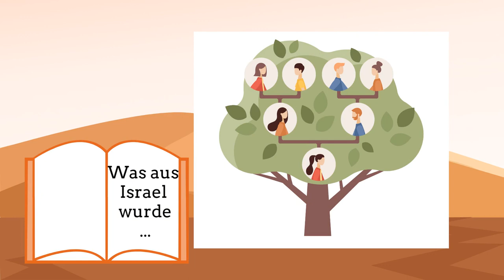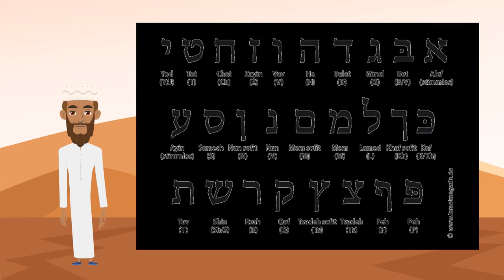Die Entstehung des Alten Testaments - Bibelkunde für die Schule. Religionsunterricht.